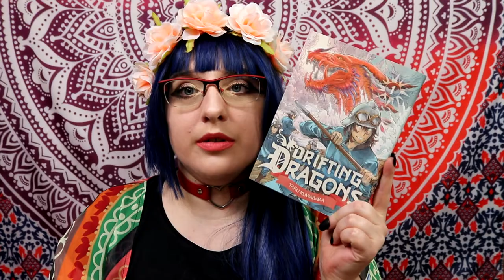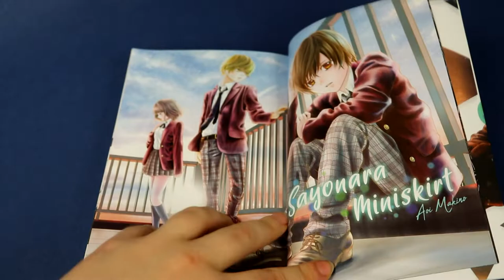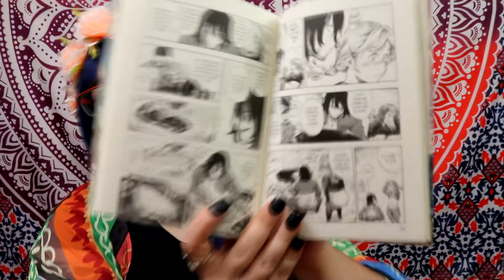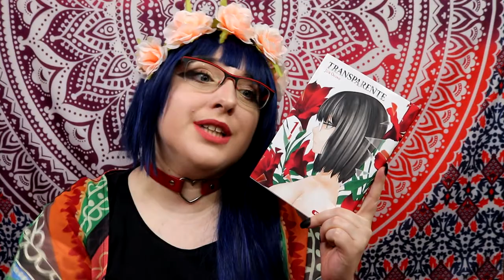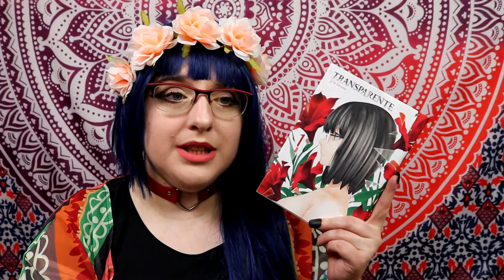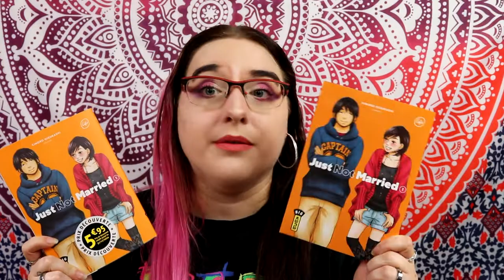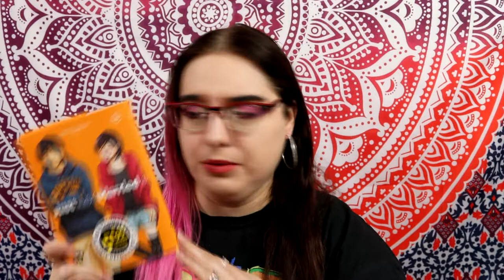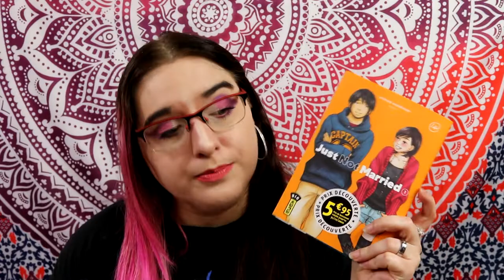what's new - Sayonara Miniskirt, just not married, Transparente, drifting dragon, Pièges charnels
Sayonara Miniskirt : Résumé
Autrefois membre d’un groupe de J-pop, Nina a vécu une agression au couteau lors d’une rencontre avec des fans et ne s’en est jamais remise. Elle décide de retourner au collège mais sous une apparence plus masculine en coupant ses cheveux et en portant l’uniforme des garçons. À la suite d’une vague d’agressions envers les filles, les élèves du collège échangent entre eux sur le sujet.

Transparante : Résumé :
Aya Kinomiya, 9 ans, grandit entre un père violent, un frère apathique et une mère qui tente de protéger ses enfants. Un quotidien insupportable qui donne à Aya l'envie de disparaître. L'envie se mue en réalité quand la jeune fille se découvre le pouvoir de devenir transparente aux yeux des autres. Pourtant, au sein de sa famille, rien ne change.
Jusqu'à ce que son don d'invisibilité la pousse à commettre un geste au-delà de l'imaginable. Sa vie va s'en trouver transformée, mais de quelle façon ?

 Just NOT Married :  Résumé :
Ritsuko et Shûichi sont en couple depuis qu’ils étaient au lycée. 10 ans de couple, 8 ans de vie commune, inévitablement, les gens leur demandent : “Et vous êtes mariés ?” Ritsuko en a l’habitude et ne s’en inquiète plus du tout. Mais approchant de la trentaine, la pression de l’entourage ne fait qu’augmenter. De manière tacite ou explicite, LA question ne cesse de revenir : “Alors, c’est pour quand ?” Ils ne sont pas pressés de se marier, ni d’avoir des enfants. Cela viendra au moment voulu, à leur rythme et non à celui imposé par leur entourage.

 Pièges charnels :  Résumé :
Kaori est une femme active épanouie dans son travail et bien dans sa peau. Son secret ? Elle entretient une liaison avec son patron qui est marié. Même si son avenir n’est pas avec lui, elle ne peut cesser de l’aimer. Ignorant les autres hommes, elle reste sous l’emprise de Fuyuki qui se montre excessivement possessif envers elle.
Malheureusement, sa relation avec Fuyuki est découverte par Haruto qui lui fait du chantage : si elle ne renonce pas à son amour adultère, il lui fera vivre un enfer en lui refusant le plaisir auquel il lui a fait gouter rien qu’une fois ! Mais si Haruto se montre un amant fougueux et passionné, qu’est-ce qui le pousse à écarter Kaori de Fuyuki ? Pourquoi Fuyuki ne rompt-il pas avec Kaori puisqu’il ne semble pas vouloir divorcer ?

Drifting Dragons :  Résumé :
Autrefois, nombreux furent les aventuriers à se mettreen quête des dragons colossaux qui se dissimulaientdans les cieux… Aujourd’hui, le Quin Zaza est l’undes rares dirigeables dragonniers encore en activité.Chacun a ses raisons d’embarquer et de poursuivreles dragons qui sillonnent les mers de nuages : pour l’argent, pour fuir la vie terrestre ou pour lesdenrées que ces créatures offrent ! Mais à chaque voyage,c’est la vie de tout l’équipage qui est en danger,entre tempêtes effroyables, attaques de piratesde l’air ou traques de dragons hostiles…